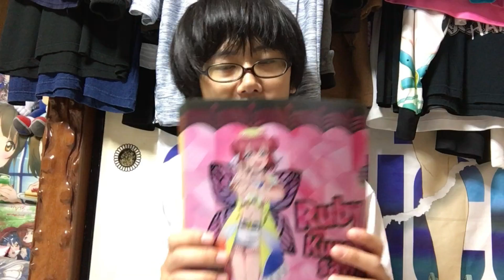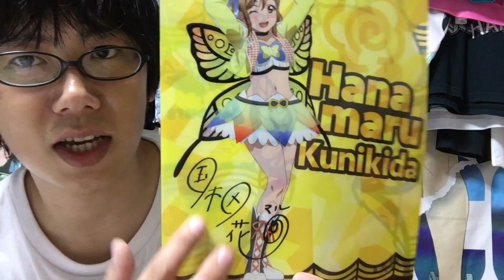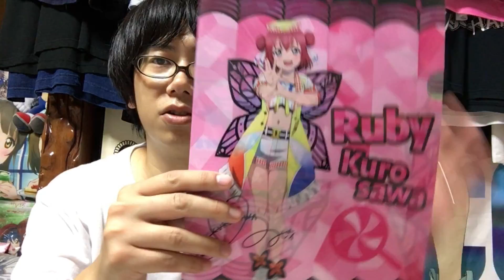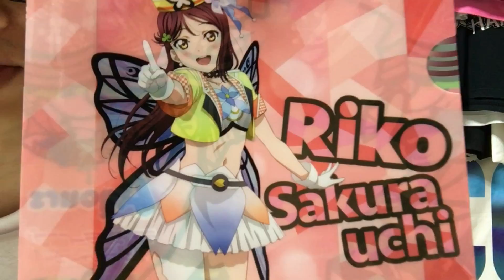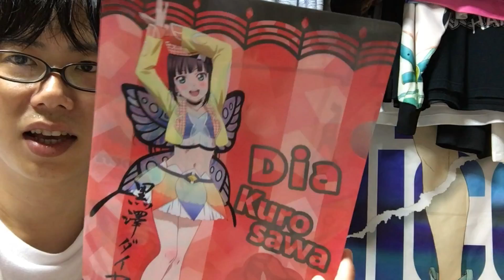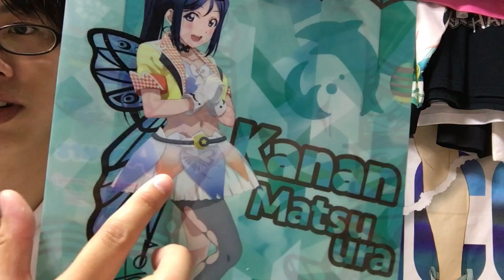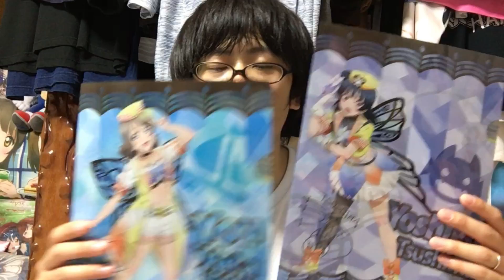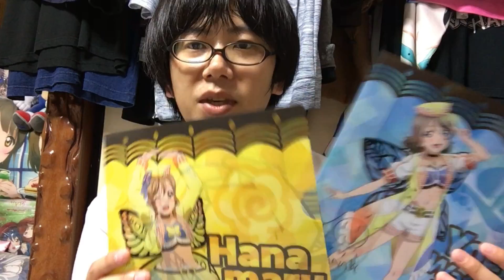意外な部分がハイクオリティだった!? 未体験HORIZONクリアファイルが貰えるセブンイレブン×ラブライブ！コラボ全種紹介!!【LoveLive】